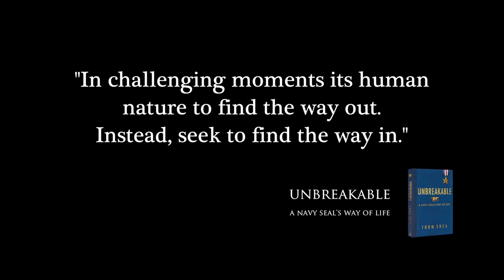Navy Seal's Book "Unbreakable" Trailer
You think the best and baddest warriors know a thing or two about not giving up on an objective? Of course they do, and so can you. Read this book and make yourself - Unbreakable.

This is a short client piece we did for Adamantine Alliance last winter. They loved it, and we love'd working with them. Talk about inspirational folks. Holy cow!